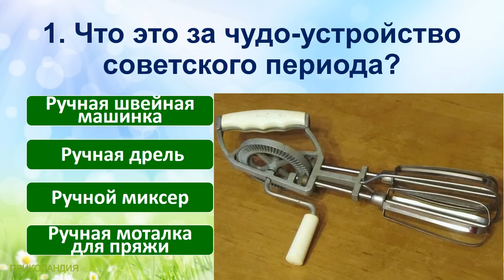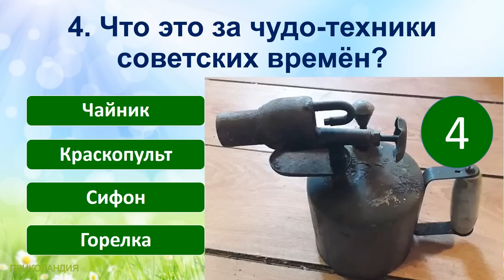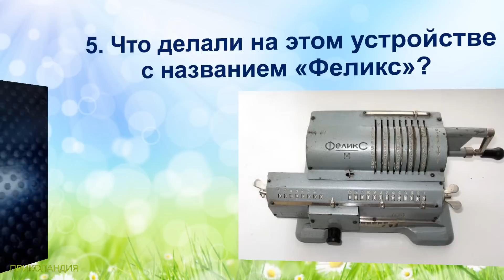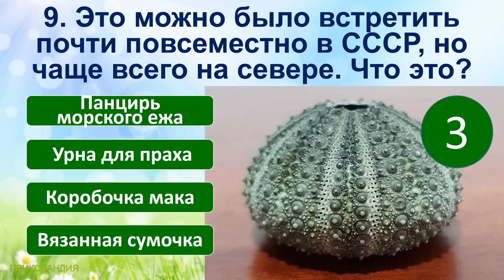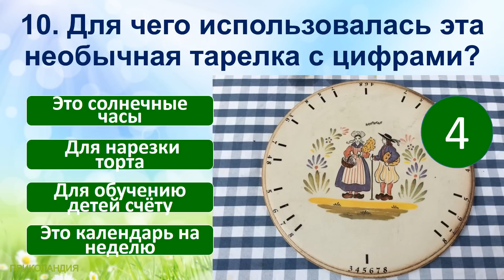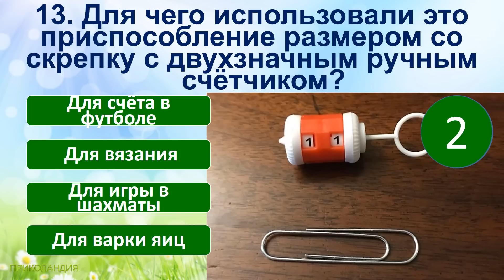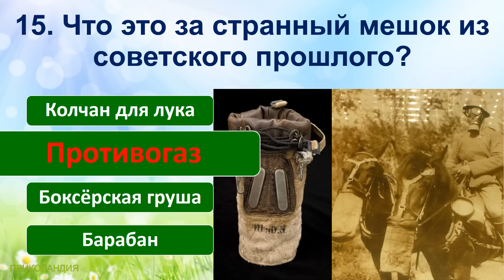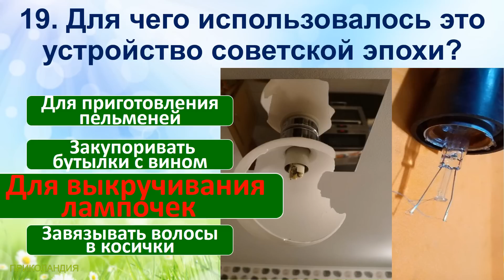ТЕСТ 593 Штучки из детства Угадай 20 фактов из СССР Какие помнишь факты?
TEST 593 Guess 20 facts from the USSR What facts do you remember? Guess the Soviet device

Сегодняшние вопросы в тесте:
1. Что это за чудо-устройство советского периода?
2. Для чего использовали такое техническое приспособление?
3. Как назывался этот советский измерительный прибор?
4. Что это за чудо-техники советских времён?
5. Что делали на этом устройстве с названием «Феликс»?
6. Для чего нужны были такие необычные ножницы?
7. Для чего использовали такие деревянные приспособления с крючками?